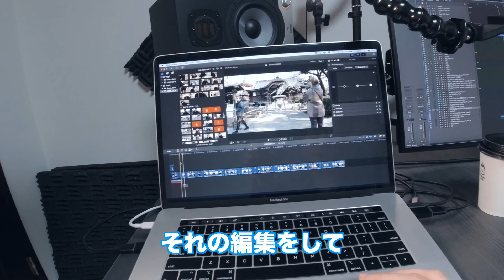【Vlog】上京”初”料理！？【#8】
Vlogで使用しているSEは全て僕のオリジナル曲です。

新居引っ越して初の料理です。
ニトリで調理器具を揃えて挑んだ自炊。ワクワクしました。
そして動画編集して改めて考えさせられました。料理とは。

撮影日は緊急事態宣言以前です。今は一生自宅で過ごしています。